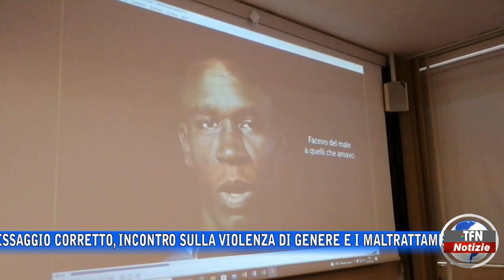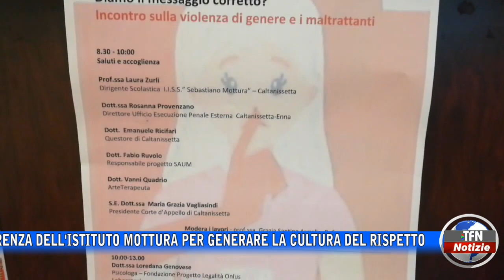Caltanissetta - Incontro sulla violenza di genere al Mottura